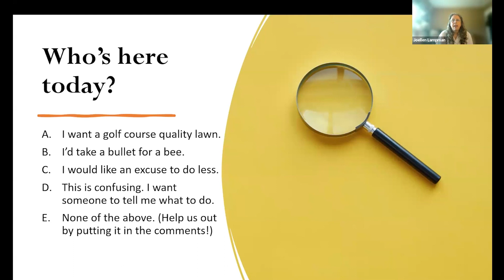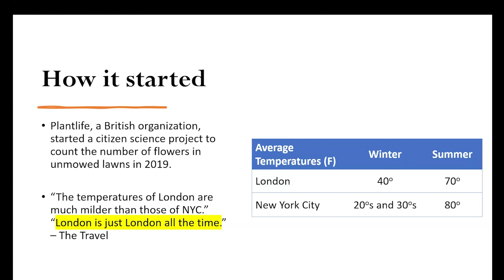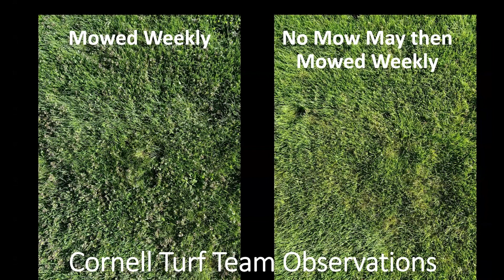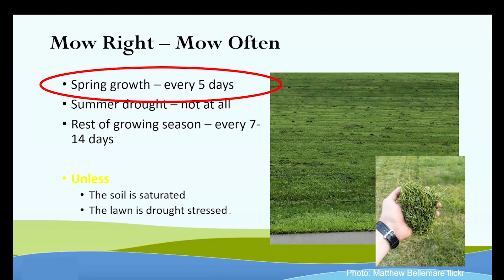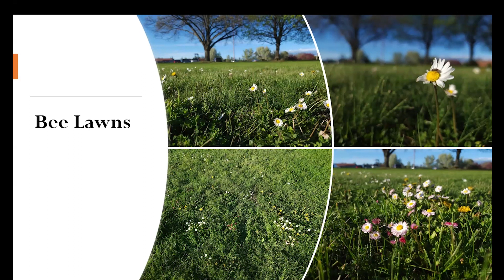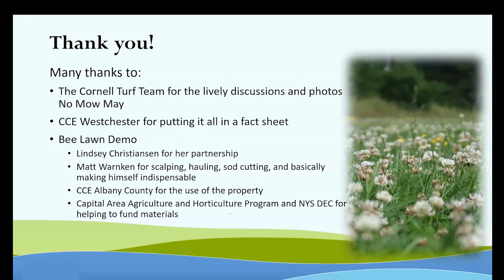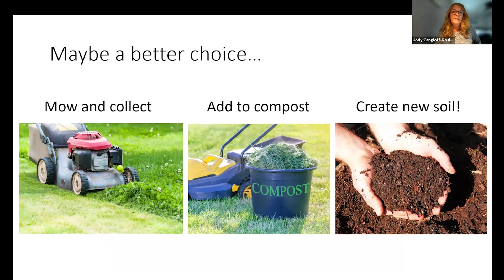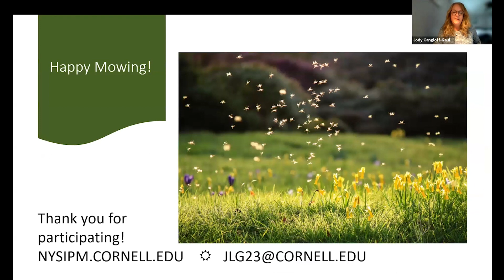No-Mow May | What to do with Grass Clippings, 5/3/2024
Joellen Lampman discusses the concept of No Mow May and offers scientific evidence for why this practice may not provide the intended benefits. Dr. Jody Gangloff-Kaufmann describes environmentally-friendly options for managing grass clippings.

Lawns in Cities: From a Globalized Urban Green Space Phenomenon to Sustainable Nature-Based Solutions

The potential consequences of ‘bee washing’ on wild bee health and conservation

Q: Any thoughts on aeration?
A: Aeration is a best practice for lawns that are compacted. The best time to aerate a lawn is late summer. See the Cornell Turfgrass Program for more details

Q: Will putting grass clippings in your garden introduce dandelions?
A: If dandelion seedheads were present when the lawn was cut, then yes, grass clippings could introduce dandelion seeds into a garden. However, clippings from different parts of the yard that did not have dandelions could still be used. Note that because dandelion seeds are windblown, it's always possible for new plants to appear in a garden.